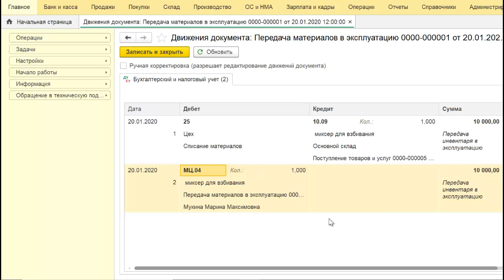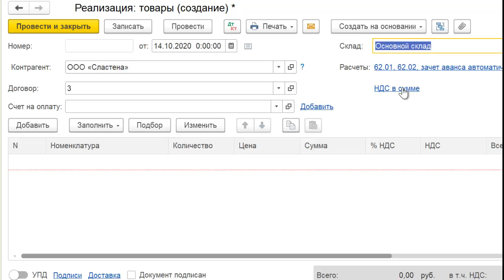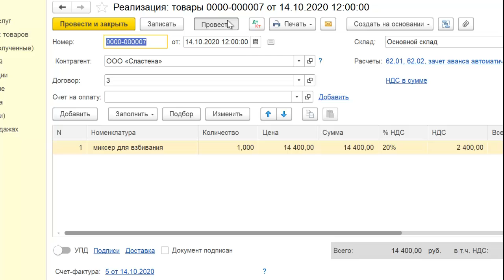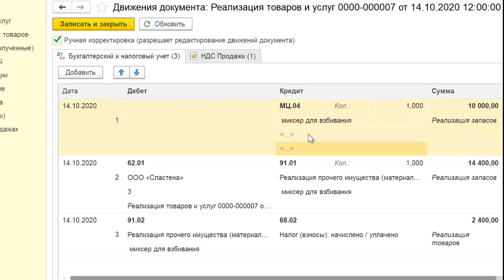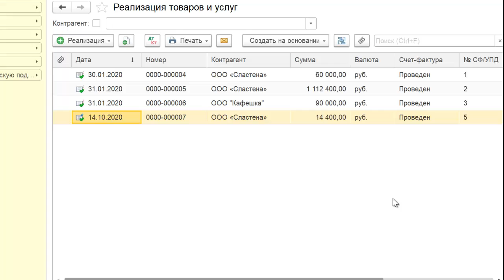Реализация с забалансового счета в 1С Бухгалтерия 8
Реализация с забалансового счета в 1С Бухгалтерия 8. Как в программе 1С Бухгалтерия 8 ред. 3.0 отразить реализацию с забалансового счета.